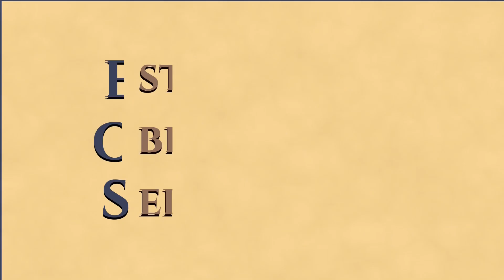Revista Espírita 1860 - Estudo 093 - Boletim da Sociedade Parisiense de Estudos Espíritas (parte 4)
Estudo da obra "Revista Espírita", periódicos lançados em 1860, por Allan Kardec. Este estudo foi realizado pelo Grupo do EOS Manaus, iniciado em março de 2021.

Neste estudo, ocorrido dia 13/02/2023, continuamos a leitura da edição de setembro de 1860, estudando "Boletim da Sociedade Parisiense de Estudos Espíritas".